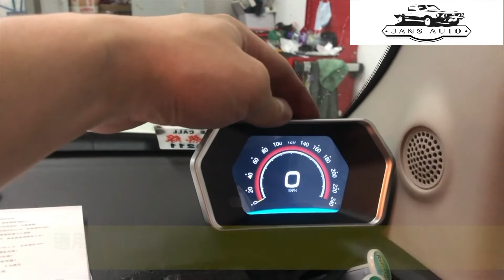Nissan Z12 1635363 AZDOME AR08 9.66 汽車雙鏡頭行車紀錄儀 + 1635340 P17 HUD OBD2/GPS抬頭顯示器